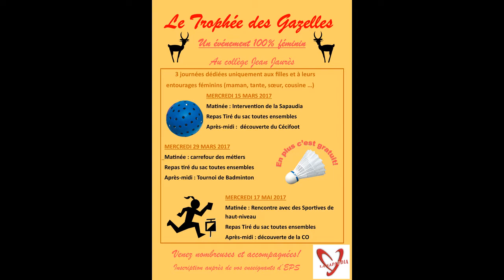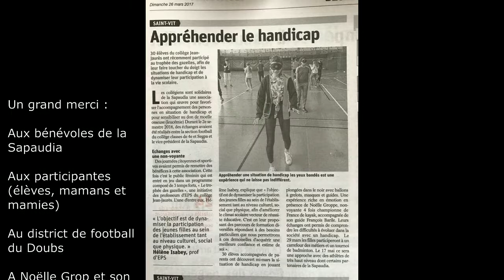Collège Jean Jaurès - Saint Vit